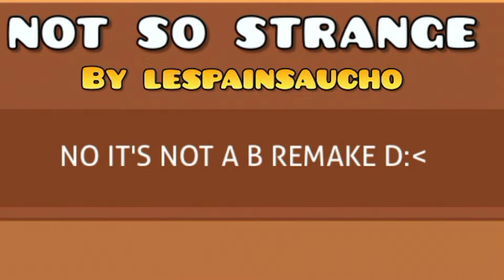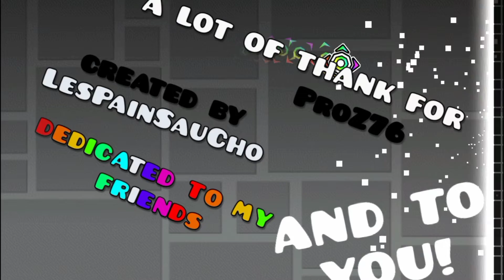[Niveau Bizarre #3] Not So Strange par @lespainsauchogd7725 | Geometry Dash 2.11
Rejoignez moi sur Discord:
Télécharger le Mod Menu de Geometry Dash:
Download in a new tab (150.12MB)